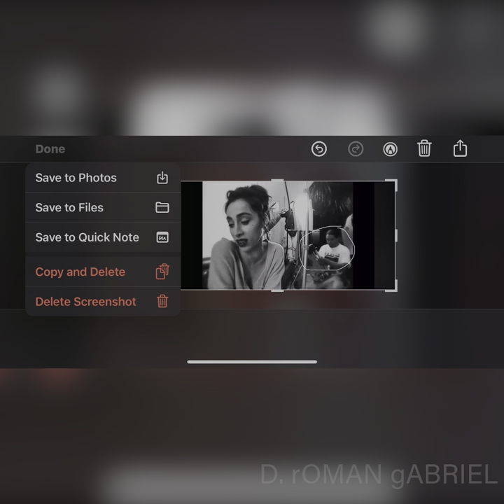Artist Multi Media Producer, D.rOMAN gABRIEL, from his first Hollywood Gig to Art Director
I was creating some new images and watching Netflix series avatar. The last Airbender live action all the way through the credits to discover that Metflix live action series  director, Michale Goi, is the cinematographer on my first Hollywood gig when arriving to Los Angeles, what a wonderful world, goooo Mike Go! , I am entertained :-) and now… a few “Visionary images, for Visionary people”

Director cinematography Producer Denard Roman Gabriel